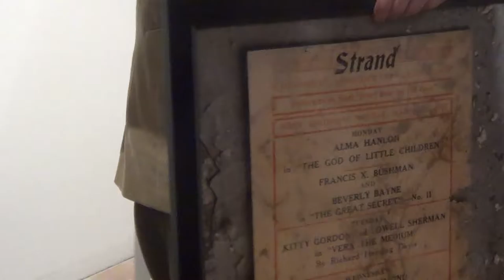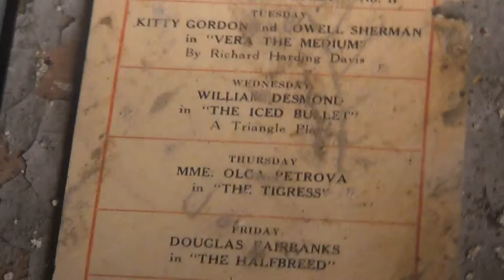BertCrencaLeMondoBirthdayAtCurrent00105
Le Mondo Birthday Bash and talk with Bert Crenca, founder of AS220 in Providence, Rhode Island, questions and answers at Current Space Gallery, March 16, 2016.